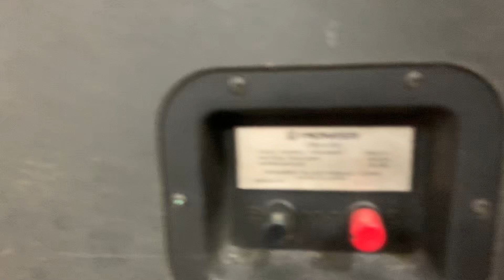Siêu loa khủng long Karaoke Pioneer CS-V12 .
Mời ae tham khảo cặp Siêu loa khủng long Karaoke Pioneer CS-V12 .
Zin toàn tập , nguyên bản, rất đẹp.

Ae tham khảo giá bán, trên 20 triệu.

*** LƯU Ý : ae chuyển khoản sẽ chuyển hàng trong ngày... em xin phép KHÔNG SHIP C.O.D nhé.